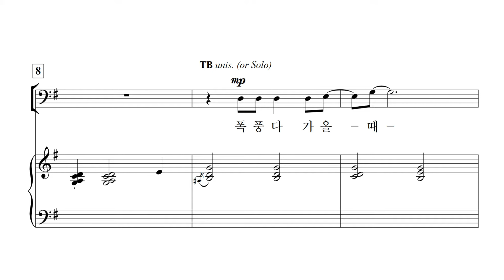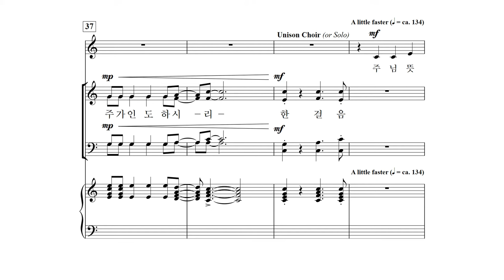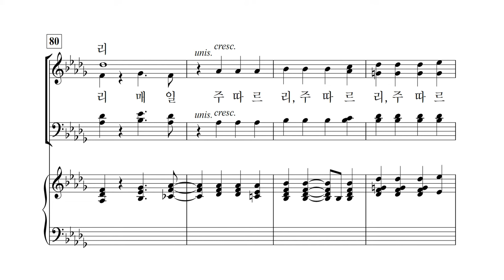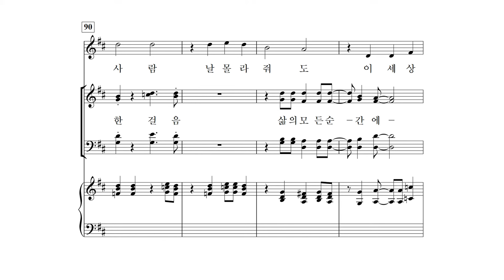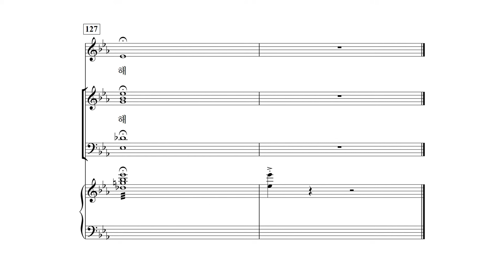[중앙아트] 중앙성가43집 17. 주가 인도하시리라 - 알토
박신화 편

17. 주가 인도하시리라 – Joel Raney 곡